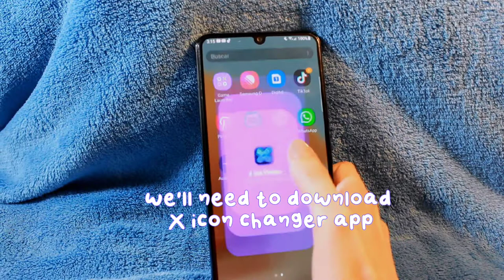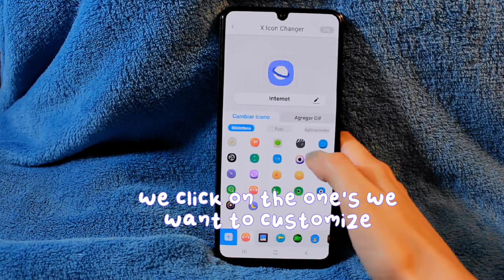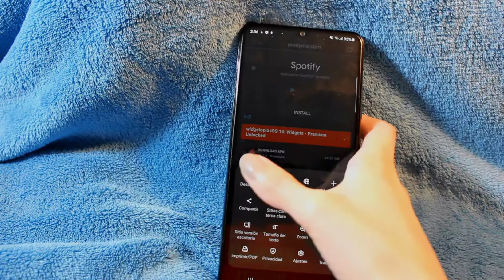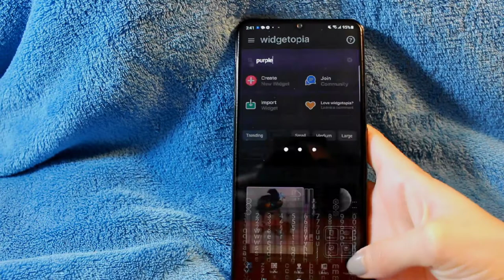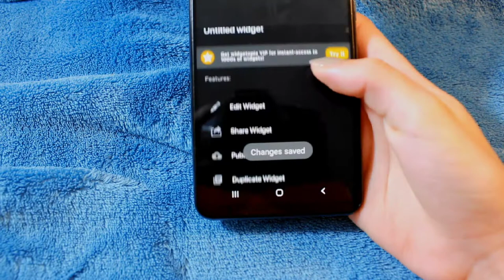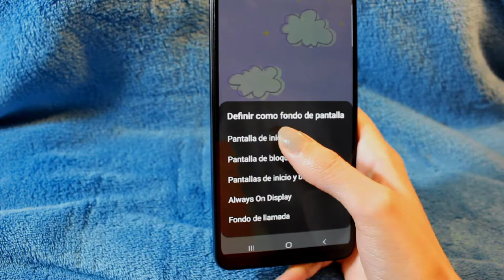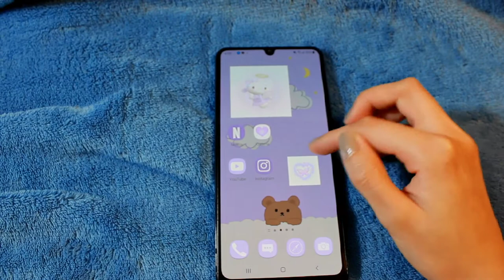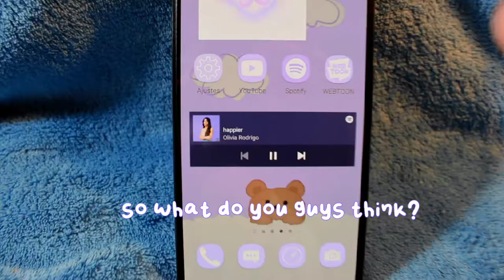make your android home screen aesthetic ★ setup & widgets ★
hello everyone 🍇 I am so excited to bring you this phone transformation I did for my sister. Let me know if you liked how it turned out!

I have one dedicated to wallpapers and will be adding one for widget icons. 👇

（｡･ω･｡)つ━☆・*。
⊂　　 ノ s u b s c r i b e・゜+.